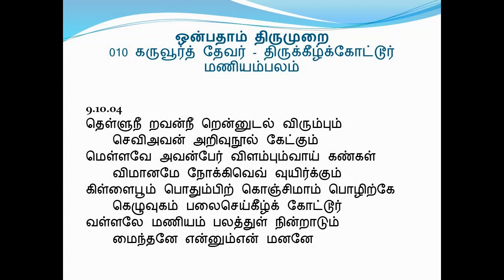9.10.04 - கருவூர்த் தேவர் - திருக்கீழ்க்கோட்டூர் மணியம்பலம்